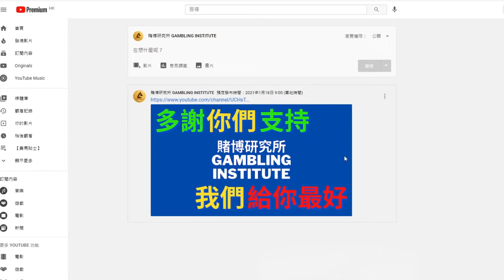【必定要睇】多謝你們支持「賭博研究所 GAMBLING INSTITUTE」，我們會給你最好！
多謝你們支持「賭博研究所 GAMBLING INSTITUTE」，我們會給你最好！

你們支持我們，我們會給你最好！

｜ＦＯＬＬＯＷ　ＵＳ｜

【賽馬系列】

1月20日跑馬地賽馬心水提供；